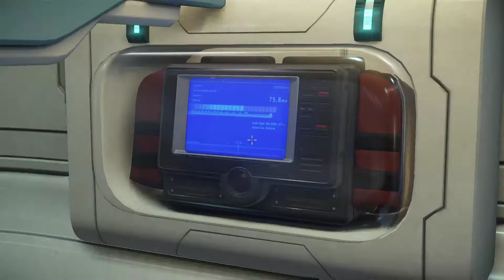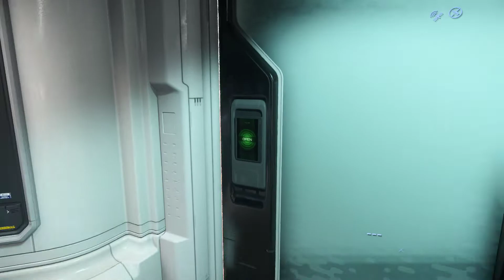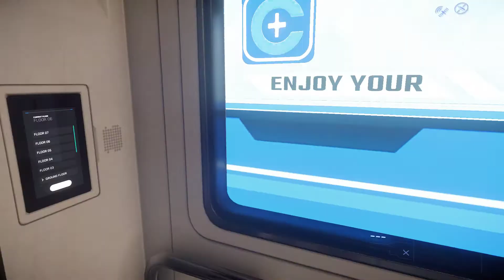Orison Hospital Room First Look (Wood Blind Work!!!) [Star Citizen]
Cool details. well done CIG!

Alpha PU 3.15.1